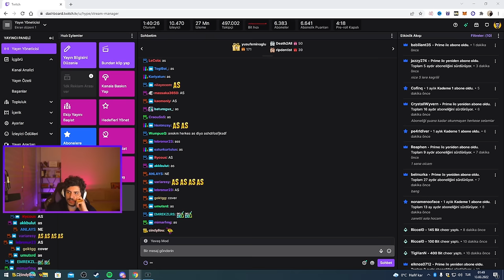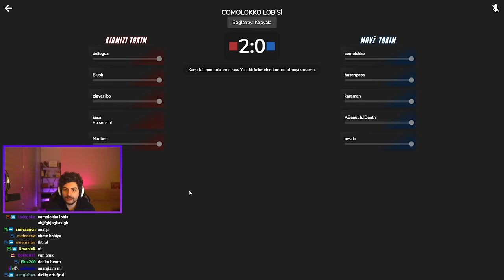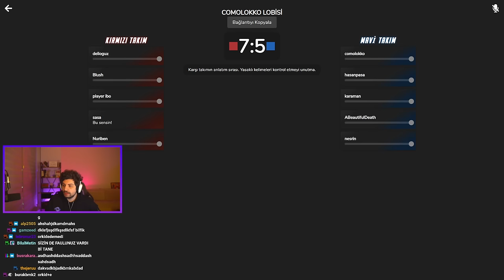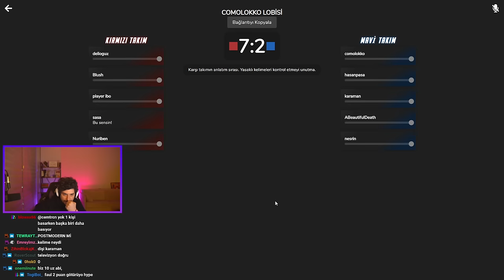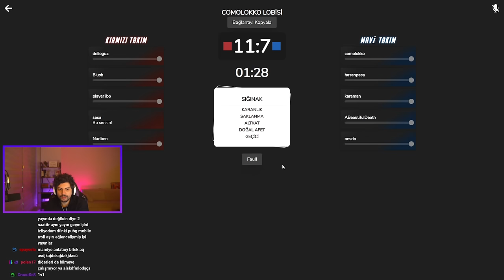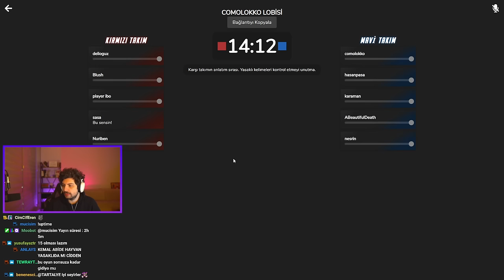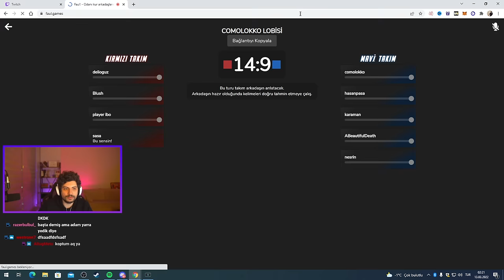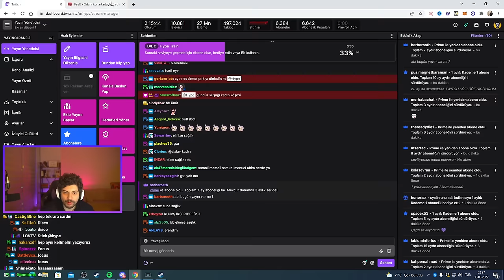HYPE | KARAMAN'DAN İNANILMAZ PERFORMANS! | KATMAN EKİBİ İLE TABU